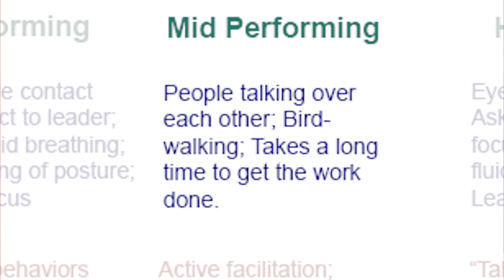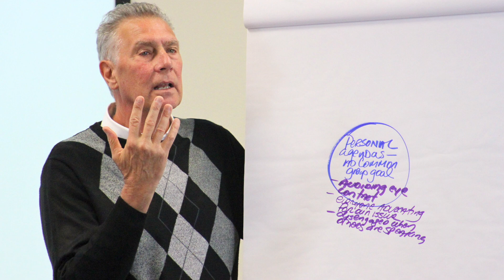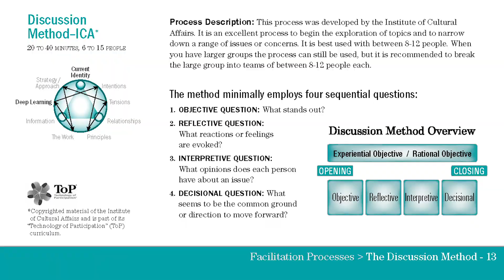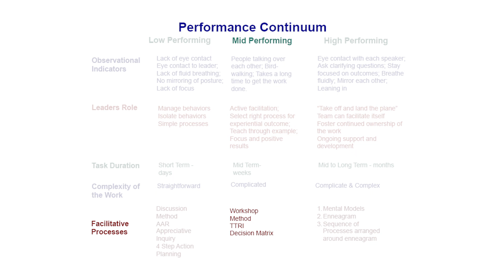Moving mid performing teams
This video is part of a series connected to the Performance Continuum developed by Steve Zuieback. In this video you will learn how to identify a mid performing team and the techniques to support the team to higher levels of performance.